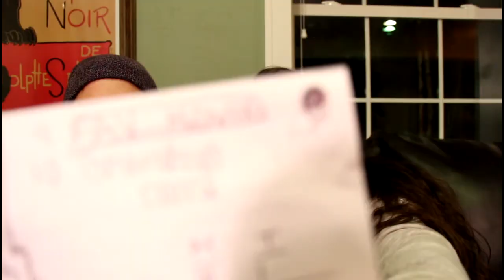MORGS WAS A HIPPIE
We would love to hear any feedback you guys have for us!

THANKS FOR WATCHINGGGGGG!! Tune in every Sunday for a weekly video!